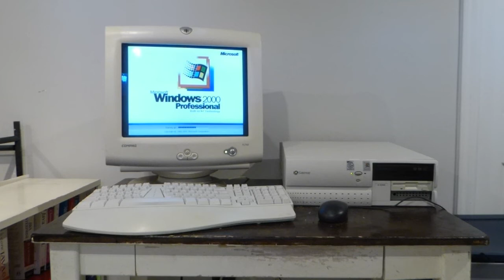Windows 2000 Startup in 2021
Everything on the desk has been trash-picked.

PC:
1999 Gateway E-3200
350 MHz Pentium II
128 MB SDRAM
ATi Rage 16MB
500 GB SATA HDD (upgraded, obviously)
DVD+RW (upgraded from CD-ROM)
1.44 MB HD 3.5” Floppy
Crystal Audio (FM synthesizer + AC97)
Sound Blaster Audigy 2 ZS (upgraded)
10/100 Ethernet

Monitor:
Compaq FS740 16" VGA Flatscreen CRT
1280x1024 @ 60 Hz

Keyboard:
Microsoft Natural Elite

Mouse:
Microsoft IntelliMouse